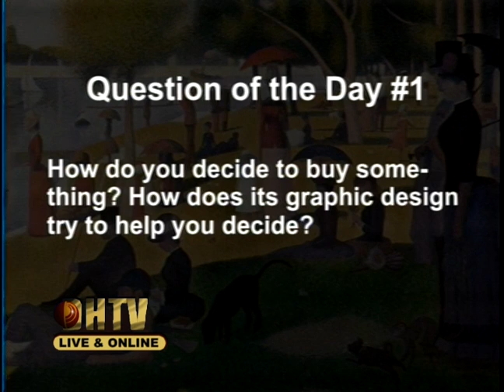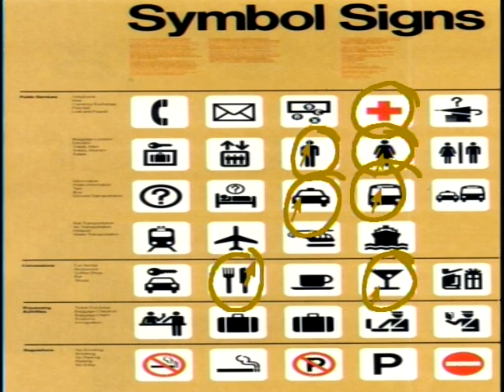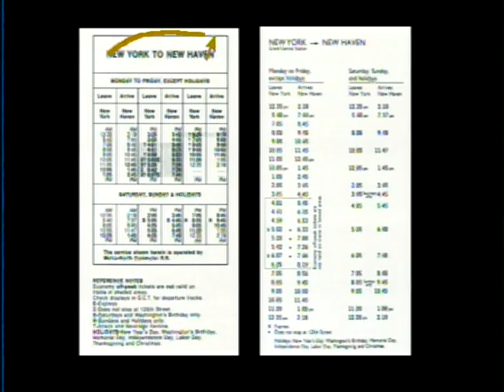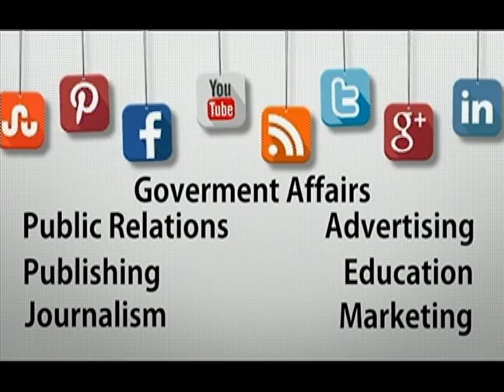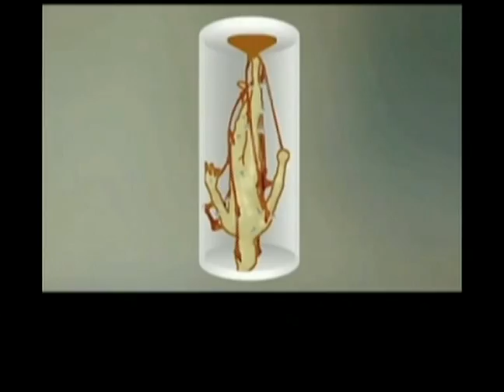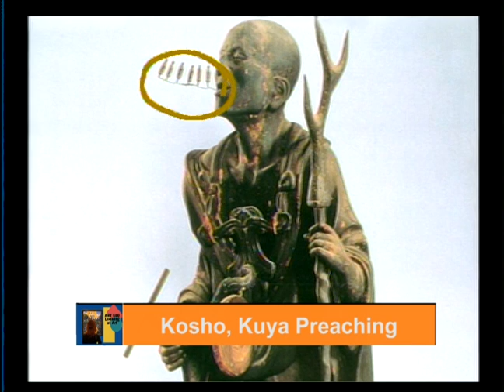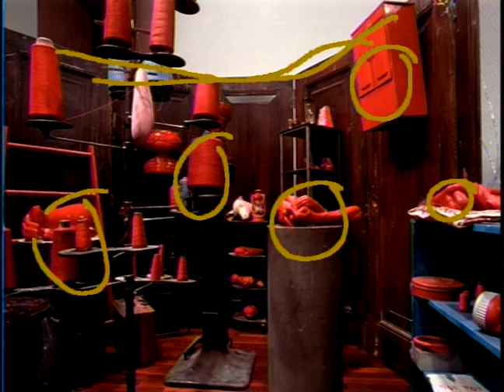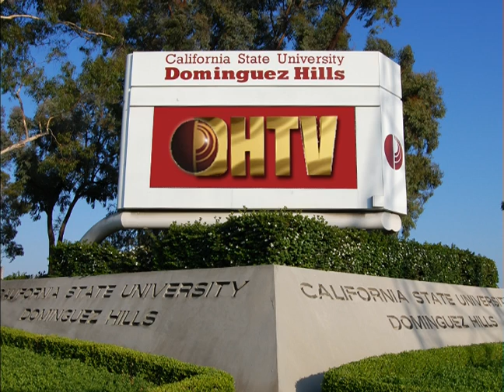ART100 Living with Art #07 Fall 2016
Learning to perceive art through discussion of selected historical periods, development of a descriptive vocabulary, and observation of actual works of art. Introductions of theories of interpretation and evaluation.

Metro North Railroad, Schedule for the New York-New Haven Line & the Same Schedule as Redesigned by Ani Stern and Edward Tufte: